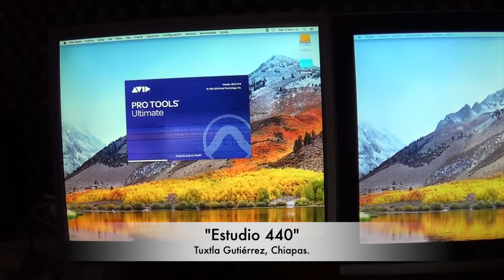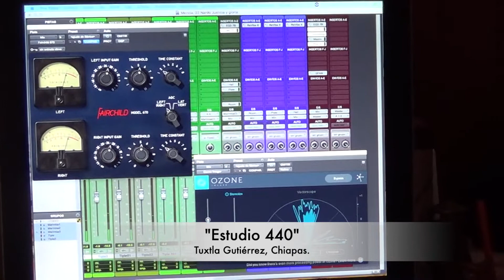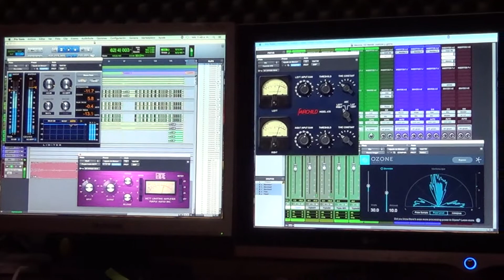Hermanos Acero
Marimba hermanos Acero. En el "estudio 440"
Tuxtla Gutiérrez, Chiapas.